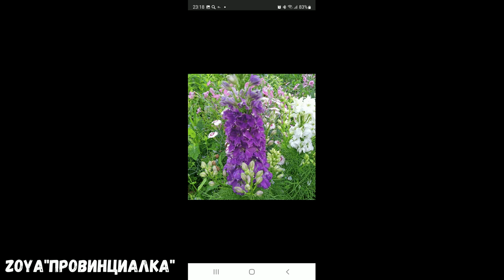Пересаживаю дельфиниум и гайлардию/Почвосмесь/Всходы сладкого перца/деревня